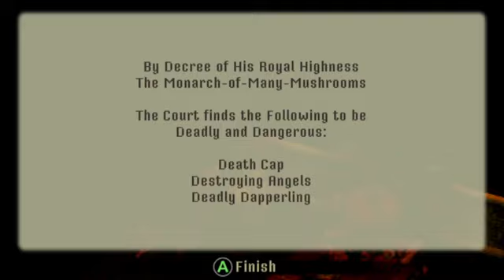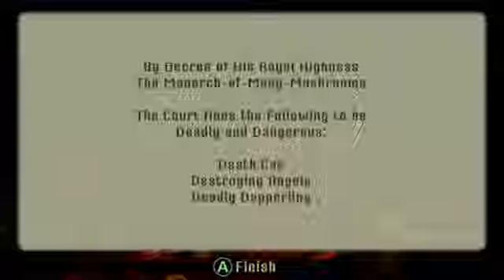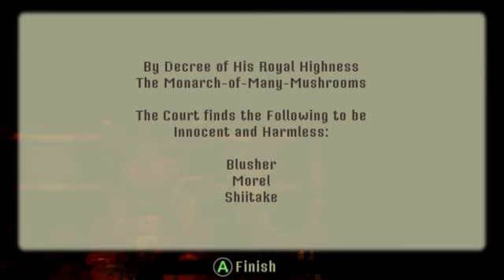Rocket's Spoopy 2024 pt 2 - Crow Country pt 2